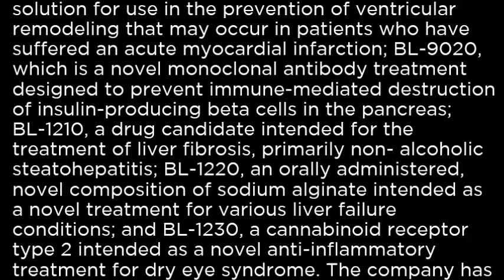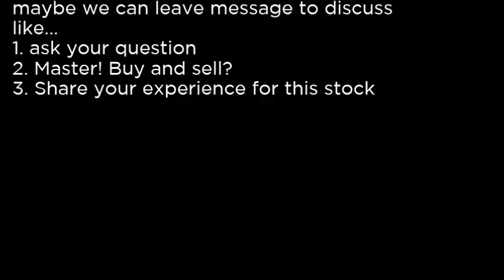BLRX BioLine Rx Ltd BLRX buy or sell Buffett read basic